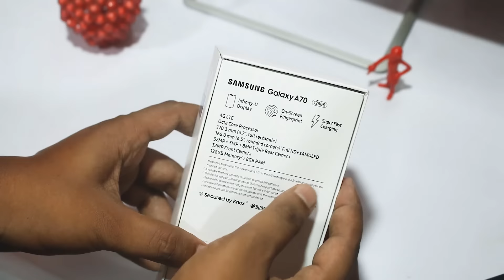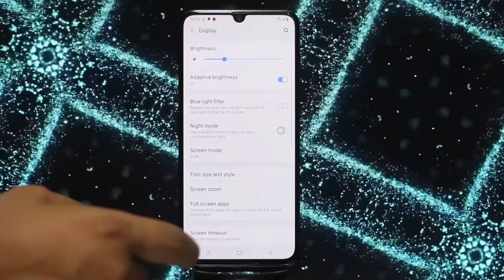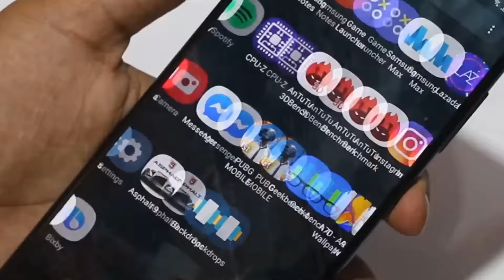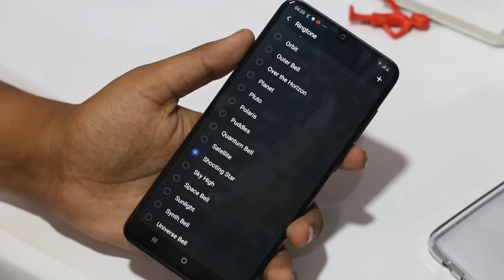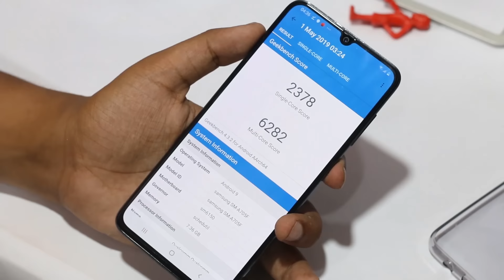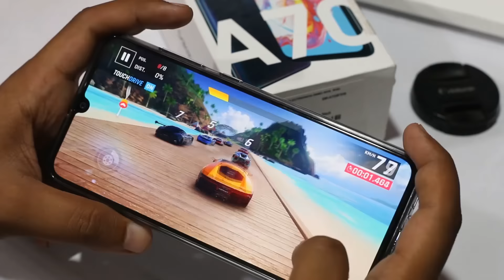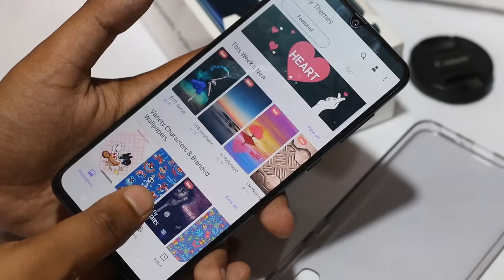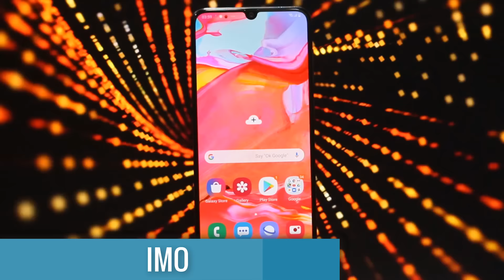Samsung Galaxy A70 Full Review, Unboxing, Hands-on | Best Premium Mid-range Smartphone? (Bangla)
In this video we discussed about samsung galaxy a70 which has a big 6.7 inch full hd super amoled infinity u bazel less display, snapdragon 675 cpu, 6/8gb ram, 128gb rom, 32mp primary 8mp ultrawide 5mp depth sensing cameras, 32mp front selfie camera, 4500mah battery, 25watt super fast charger, in display fingerprint sensor, android pie 9 with samsung one ui etc.